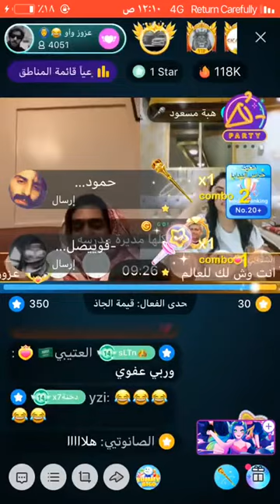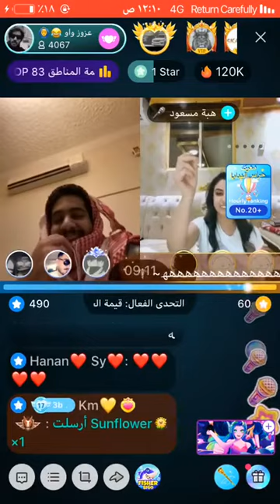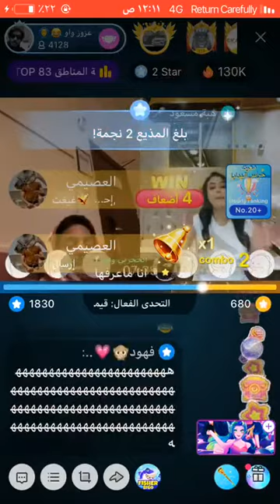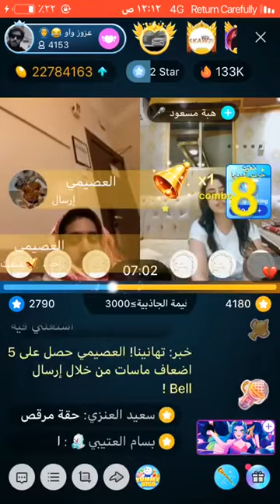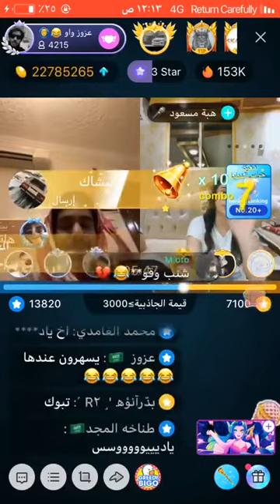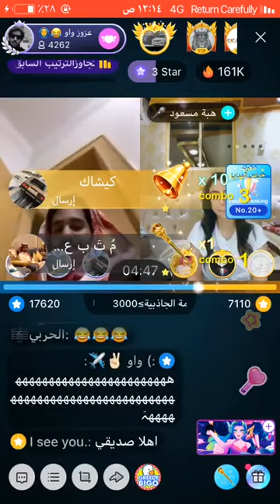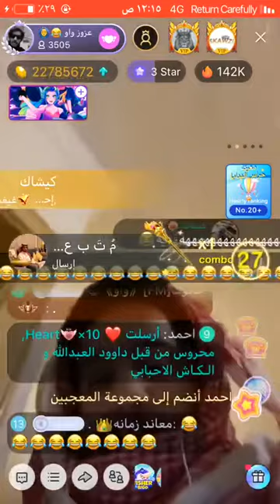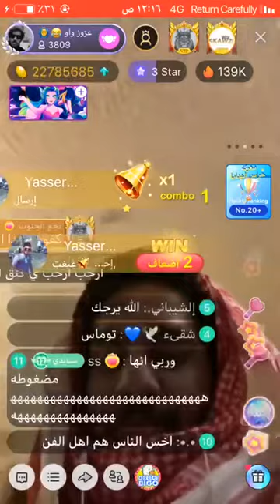عزوز واو وهبه مسعود “ تحدي ، وهي مسويه زعلانه وعزوز ولا همه زعلها